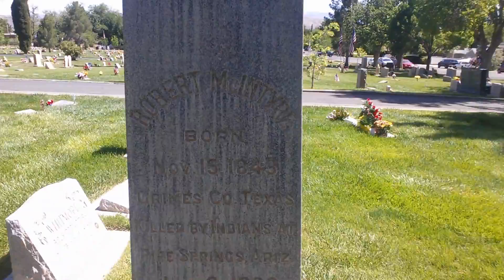[072] Gravestones Memorialize, Do You?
The day after Memorial Day and I'm just walking around a cemetery looking at the different headstones and wondering what or who I should remember, and if I should ever do anything to be remembered...